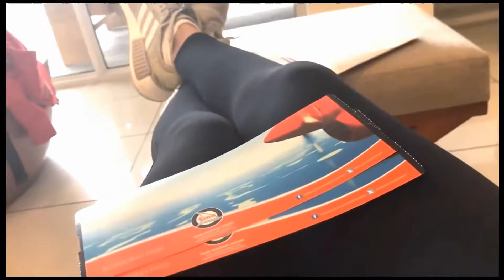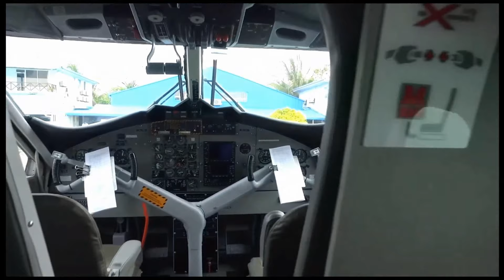Syn Cole - Keep Going